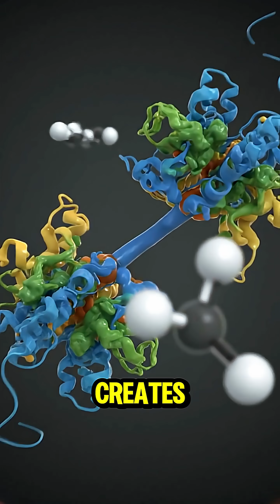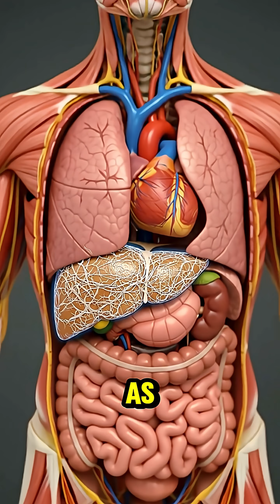The Shocking Truth About Liver Damage From Drinking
A 90-second 3D journey inside your body after a single drink.
Discover how alcohol silently damages your liver and alters your health.